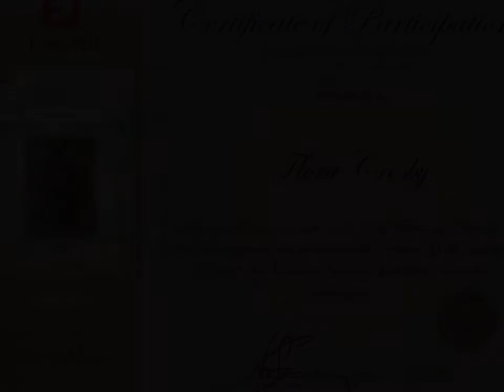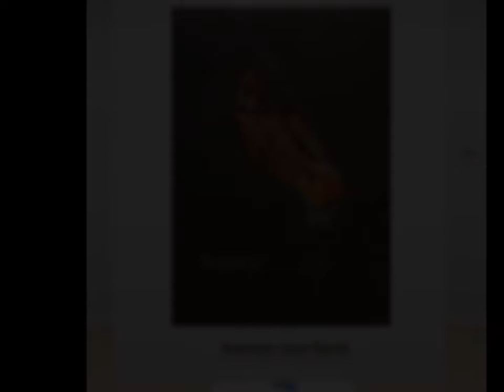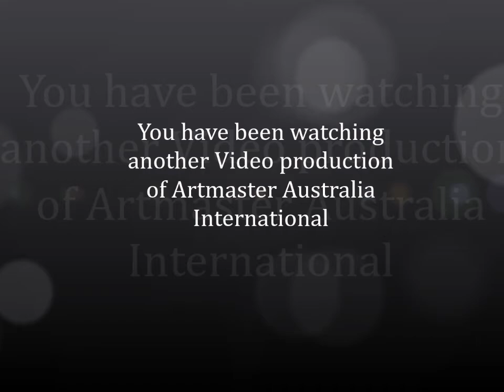Artmaster Australia International JULY 2017 Fine Arts Gallery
Artmaster Australia International is proud to showcase our Winners and Exhibitors in the Registered Arts June Contest. Artists showcased: Angela AV Victoria * Christine Molloy * Crimelo Deville * Erika Apergis * Flora Crosby * Gary Woodfield * Genevieve Viney * Hayley Hoffie * Jacky Werner * James Hall *Jose Maria Palacin Calvo * Julie Hollis * Kathy Baldock * Leanne Moss * Luiz Henrique Stotz * Magdalena Mada Olszewska Krivoruchko * Makhdoom Sadiq Khan * Matej Surovček * Maureen Prottey * Nandini Devi Singh * Neelima Bavirisetty * Nola Jones * Peter Everingham * Rosemary Anne Berrell * Sandra Messner * Shantelle Mckinnon * Stephen MacMahon * Subhadra Sarkar * Tiffany Kleidon * Ulysses Teixeira * Ute Koskie * Viktoriya Kolomy